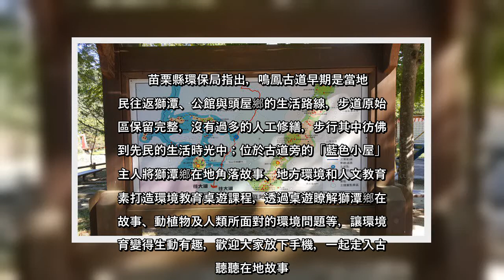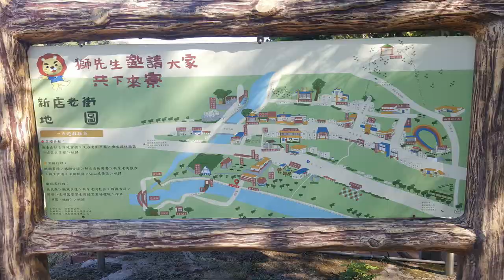✅ 苗栗縣獅潭鄉保留許多原始的自然生態及步道，其中名列全台十大古道之一的「鳴鳳古道」就位於此，苗栗縣環境保護局下周日( 18...